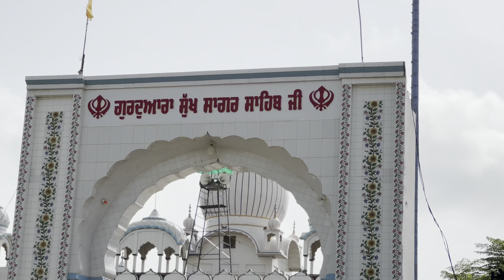ਰੱਬ ਦੀ ਰਜ਼ਾ | ਦਰਾਣੀ ਜਠਾਣੀ ਦੀ ਲੜਾਈ | new punjabi movie 2023 | punjabi short movie | Charna balianwali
ਰੱਬ ਦੀ ਰਜ਼ਾ | ਦਰਾਣੀ ਜਠਾਣੀ ਦੀ ਲੜਾਈ | new punjabi movie 2023 | punjabi short movie | ਭਾਗ 2 Charna balianwali

ਸਰਪੰਚ ਦਾ ਛੋਟੀ ਉਮਰ ਦੀ ਕੁੜੀ ਨਾਲ ਵਿਆਹ | Sarpanch da Chhoti age di kudi nal vivh

✍️✍️✍️ binder pharwahi
EDITING AND DIRECTED BY-
CHANNI

This is a Copyright Protected work. re uploadind
on any Social media platform Will be Resulted in legal
action.
ਨੋਟ :- ਸਾਡੀ ਮਨਜੂਰੀ ਤੋ ਬਿਨਾਂ ਇਸ ਚੈਨਲ ਦੀ ਕੋਈ ਵੀ ਵੀਡੀਓ youtube ਜਾ
| Facebook ਤੇ ਅੱਪਲੋਡ ਨਾ ਕਰੋ । ਅਜਿਹਾ ਕਰਨ ਵਾਲੇ ਤੇ ਕਾਨੂੰਨੀ ਕਾਰਵਾਈ
ਕੀਤੀ ਜਾਵੇਗੀ ।

new punjabi short movie 2023 funny
new punjabi short movies 2023 latest
this week
new punjabi short movie 2023 happy
mansa
punjabi short movie 2023
new punjabi short films 2023
punjabi short movie 2023 funny
latest punjabi short movie 2023
punjabi short movie 2023 lovepreet
ghumaan
punjabi short movie 2023 jaggie tv
new punjabi short video
new punjabi short
new punjabi short movie 2022
new punjabi short film
new punjabi short song
punjabi natak
punjabi natak new
punjabi natak 2023
punjabi natak video
punjabi natak 2022
punjabi natak kismat
punjabi natak comedy
punjabi natak bhejo
punjabi natak dildariyaan
punjabi natak aman dhillon

KEEP SUPPORTING